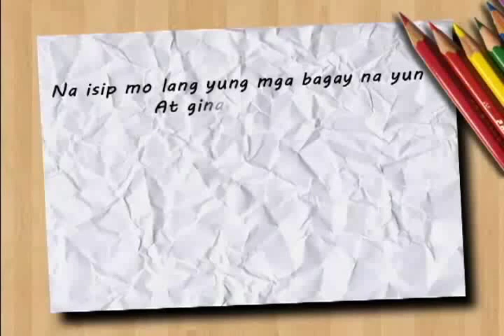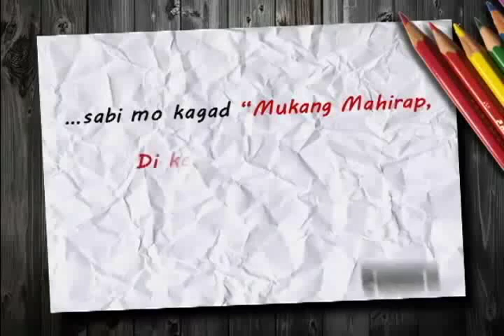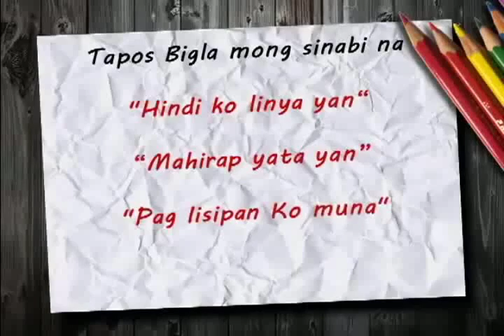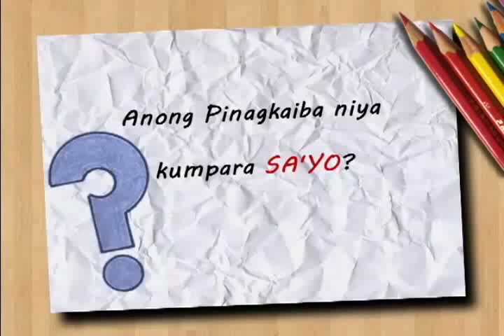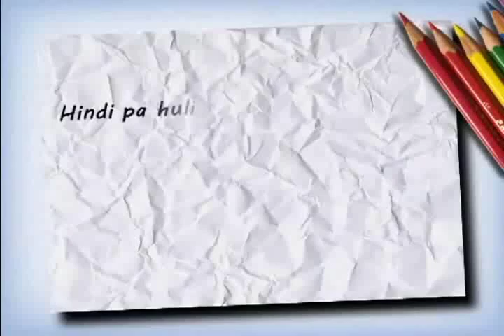Noong Ikaw ay Bata pa!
TEAM CHOSEN-ONE
One Team
One Heart
One Goal
Achieving Everyone Dreams
Just Believe!